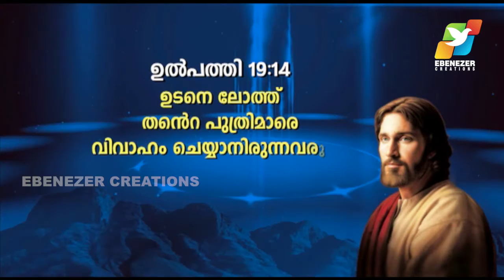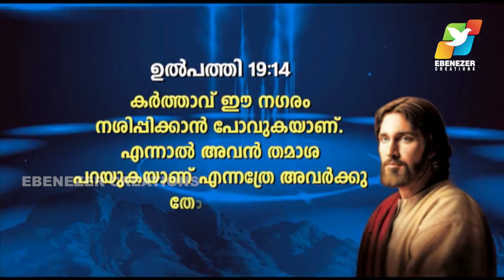നാശത്തിന് തൊട്ടുമുന്പ് എല്ലാം തമാശ | Abhishekagni | Episode 523